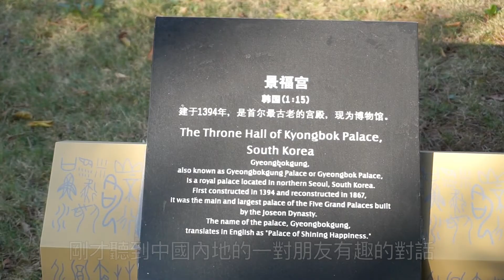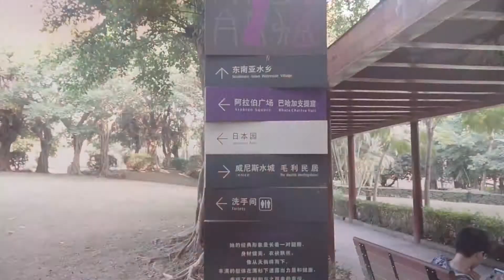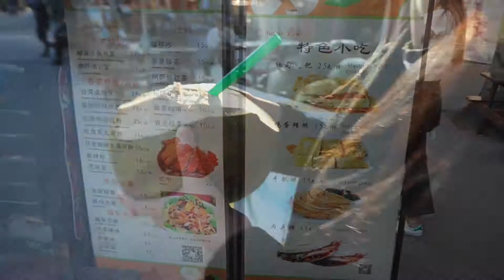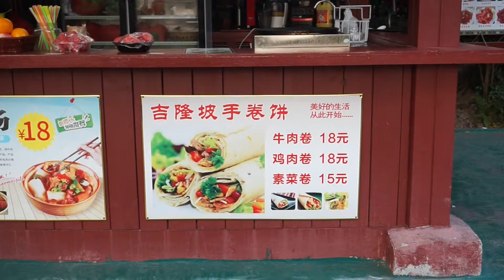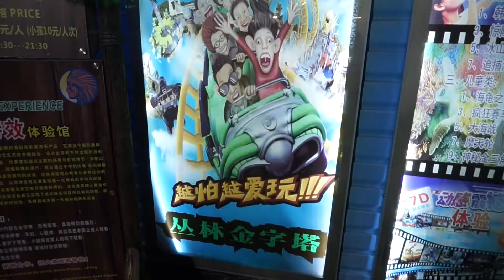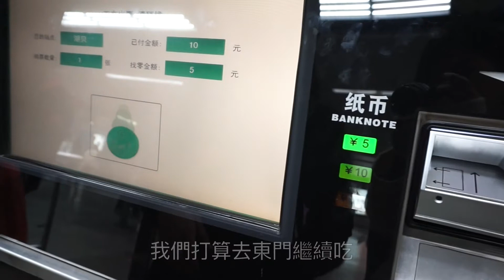大陸深圳vlog // 我們在世界之窗遇到恐怖事？！Nancy Nancy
大陸深圳世界之窗作為中國文化主題公園第一品牌，大陸深圳世界之窗不僅包羅世界130餘處名勝古蹟及各民族風情表演、再現各國文化精髓、展示異域民俗風情，更以時尚的娛樂元素為遊客帶來最潮流動感、最豐富多彩的“ 世界之旅”！

全新動感參與項目“穿越歐羅巴”，帶領遊客感受浪漫田園與人文風情的激情碰撞。全球首座實景拍攝懸空式球幕影院──飛躍美利堅，讓遊客感受難以忘懷的飛行體驗！遊客更可直闖地心、飛馳亞馬遜叢林、跳進峽谷漂流探險，或者品嚐滑冰的樂趣！如此繽紛豐富的海、陸、空旅程，必然讓每個遊客感受到大千世界的精彩！

【擁薦影片】

1) 學琴 //  鋼琴初學者不得不知的5件事 ｜Nancy Nancy

2) 學琴 // 學琴不能用電子琴的秘密｜Nancy Nancy

3) 申請英國碩士不得不知的五件事 ｜ Nancy Nancy

4) 英國大學宿舍到底有多漂亮？ ｜ Nancy Nancy

*音樂知識和教學分享